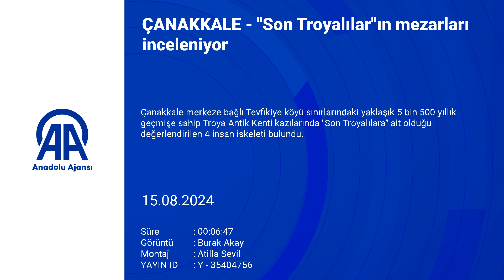SON TROYALILARIN MEZARLARI INCELENIYOR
Troya Kazı Heyeti Başkanı Prof. Dr. Rüstem Aslan, "Bizim şu anda kazıyı sürdürdüğümüz alanda 4 iskelet var. Bir tanesi yüksek ihtimalle bir anne ve ayağının ucunda gömülü bebek iskeleti var. Hemen onların yakınında simetrik olarak yan yana dizilmiş ve erkek olduğunu tahmin ettiğimiz iki iskelet daha var" dedi.  Aslan, bu iskeletleri 'Son Troyalılar' olarak adlandırabileceklerini söyledi.(AA)